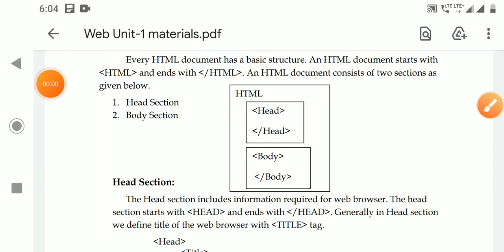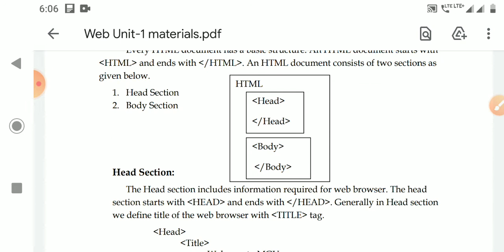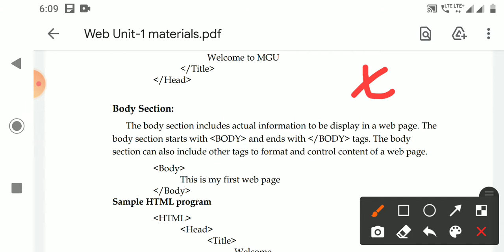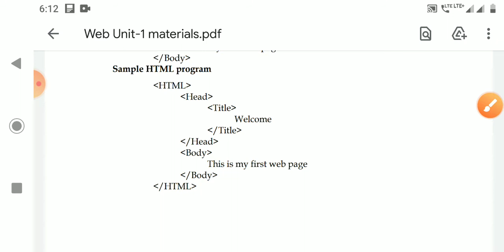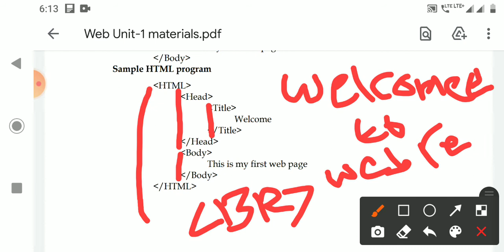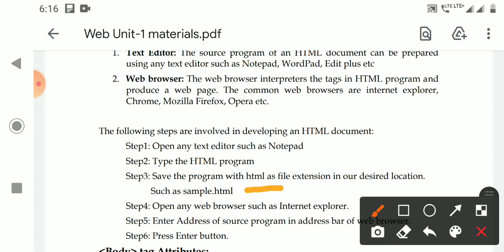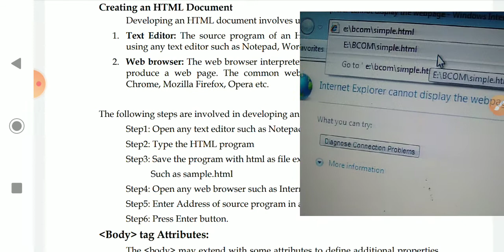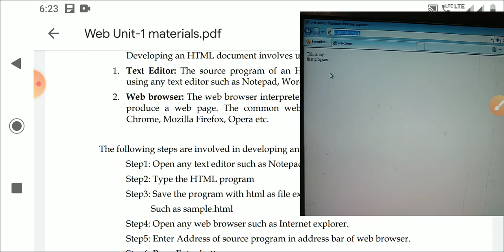BCom V Sem Web L2 Strucutre of HTML Program